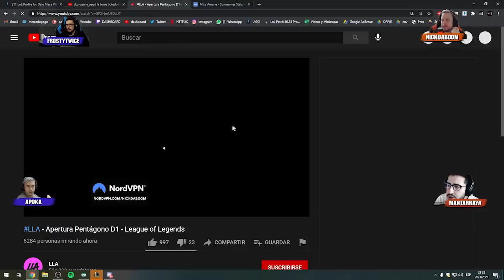EMPEZO EL PENTAGONO - R7 VS FG , INF VS EST, R7 VS AK, FG VS EST, AK VS INF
Fuimos seleccionados como uno de los streamers que tienen permitido el casteo en LLA Apertura 2021.. Hoy les traemos una partida entre R7 VS FG , INF VS EST, R7 VS AK, FG VS EST, AK VS INF coStreamLLA​

Linea de Tiempo :

R7 vs FG  : 00:00
INF vs EST : 36:27
R7 vs AK : 01:21:53
FG vs EST : 02:11:00
AK VS INF : 02:57:32

►Seguime en twitch para ver todas las partidas en directo (estamos en vivo ahora)